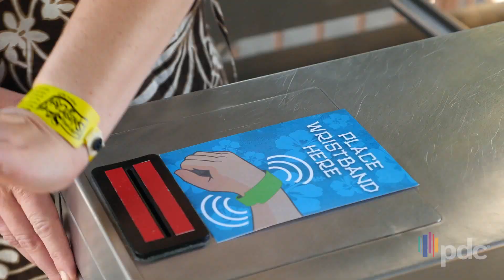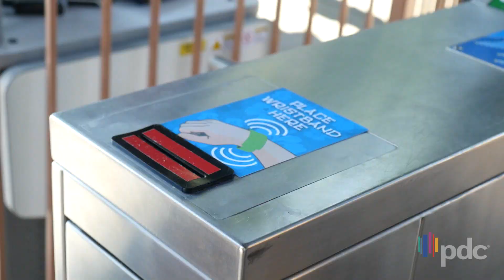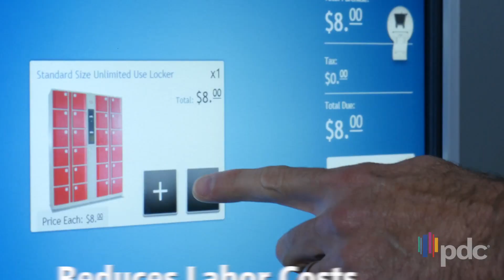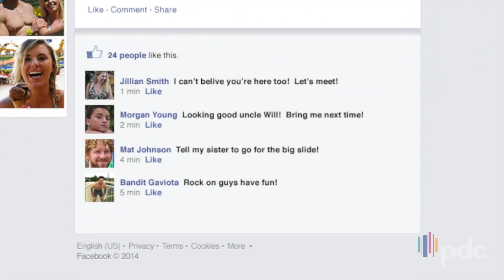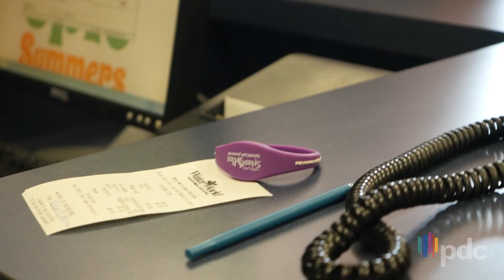PDC RFID Wristbands Transform Water and Amusement Parks into the Ultimate Guest Experience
Transform your park into the ultimate guest experience while maximizing productivity and profits. PDC Smart Band® RFID wristbands multi-tasks as the main device for access control, cashless payments, keyless entry, and real-time social media sharing. This state-of-the-art technology streamlines operations, boosts profits, all while creating a memorable experience for your guests and staff.